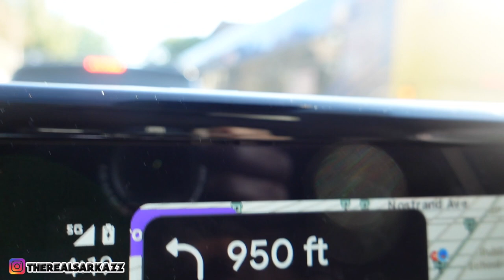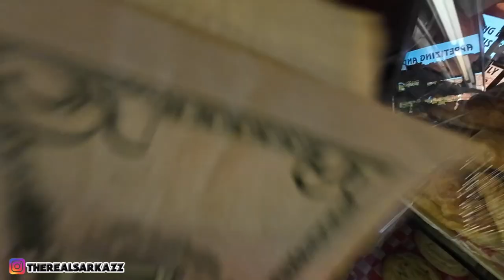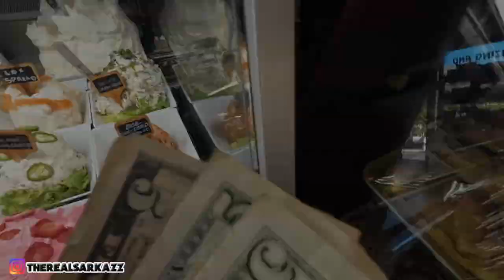NEW BAGEL SPOT